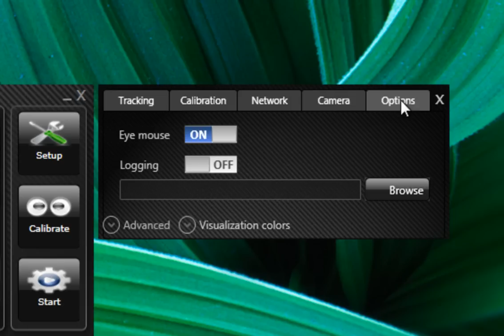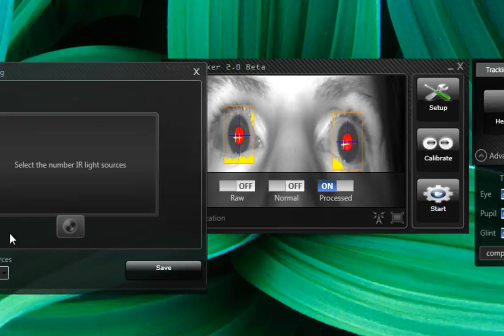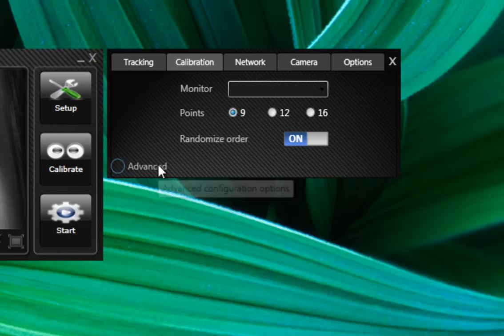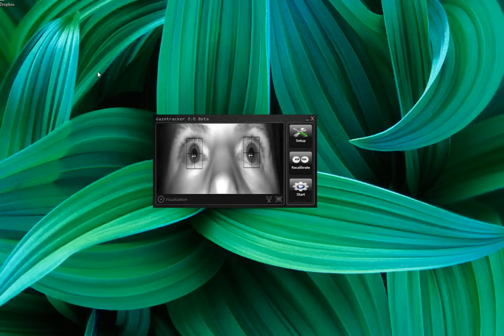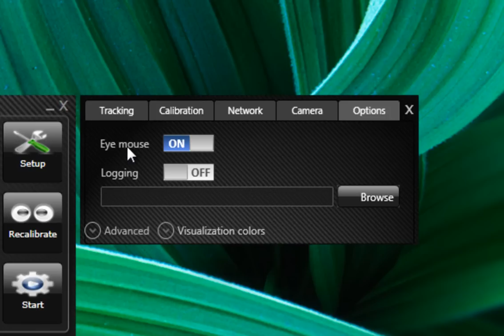Gaze Tracker 2.0 Demo/Screencast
A short demo of the upcoming ITU Gaze Tracker 2.0, a full feature open source eye tracker. The video shows the configuration and setup of the software. Follow the development.gazegroup.org and discuss in the forum.gazegroup.org